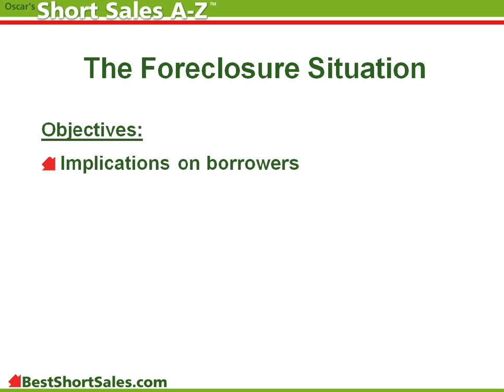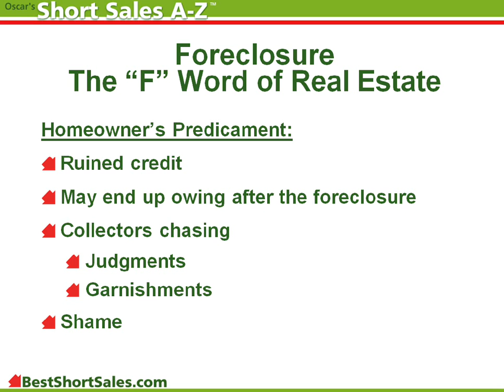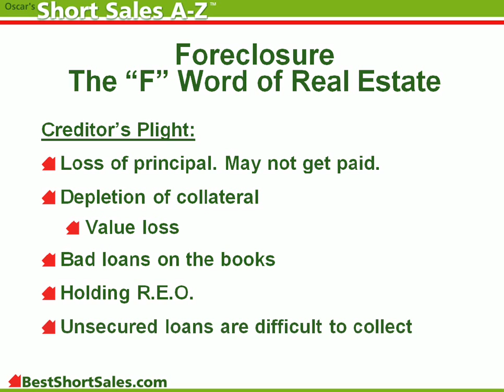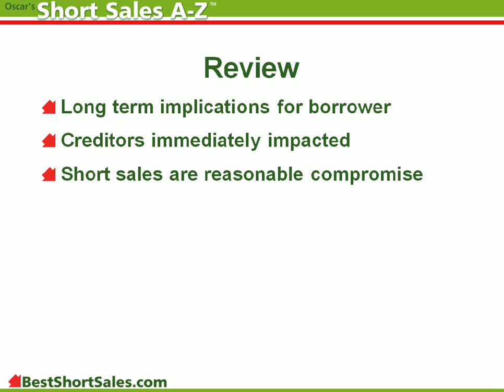02- Foreclosure Situation - Short Sales A-Z FREE Video Course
Short Sales

Foreclosure, the "F" word of real estate.
9  Imagine the homeowner's predicament.
10  Ruined Credit! Serious studies by reputable organizations have demonstrated that it takes between three to ten times more effort for someone with bad credit, to arrive to the same level of wealth as someone with good credit. If you consider that most of us spend the majority of our lives working, then we are talking about three to ten lifetimes. The bad implications of permanently ruining credit through a foreclosure are indeed devastating.